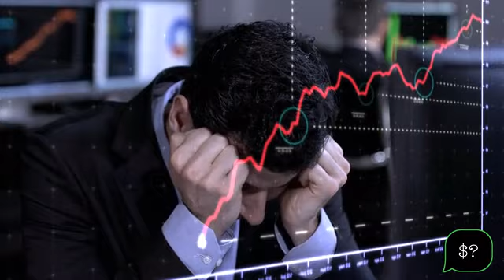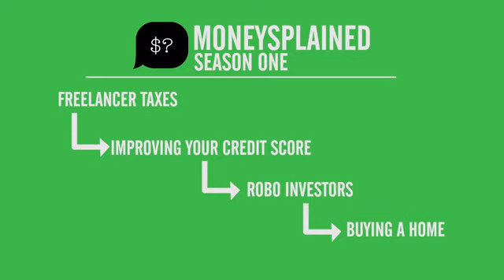Moneysplained: The Financial Education You Wish You'd Had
From stock options to saving for retirement; from asking for a raise to robo investments, we go deep into personal finance.